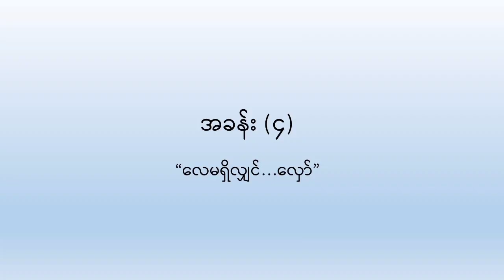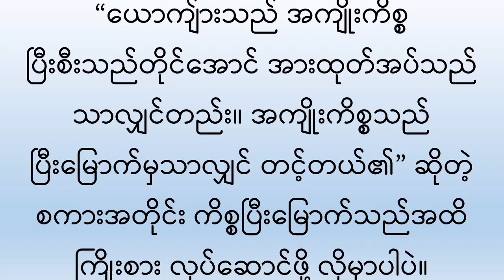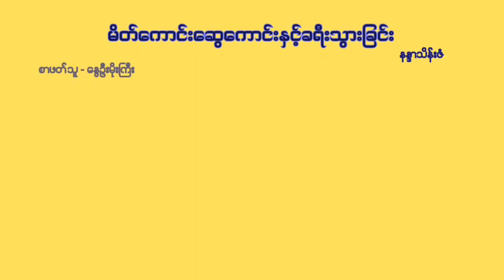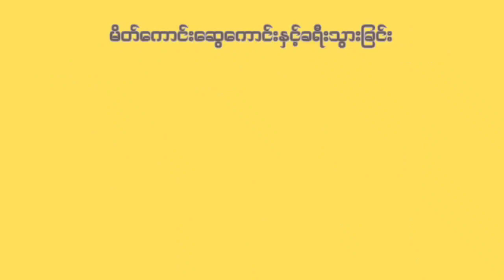မိတ်ကောင်းဆွေကောင်းနှင့်ခရီးသွားခြင်း အပိုင်း(၄)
အခန်း (၄)      "လေမရှိလျှင်...လှော်"

စာရေးသူ - နန္ဒာသိန်းဇံ
စာဖတ်သူ - နွေဦးမိုးကြီး